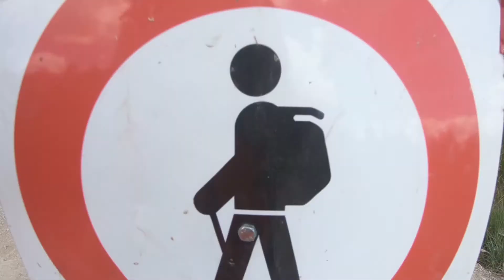Runca Trail Flims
Der Runcatrail in Flims vom 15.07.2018.
Immer wieder spassige Abfahrten auf dem Crosscountry Trail in Flims.